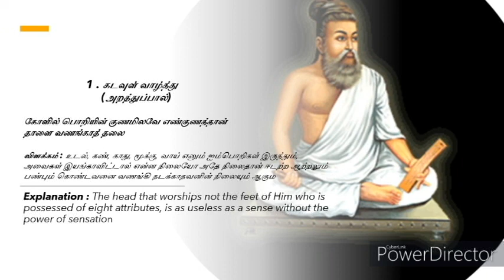9. Thirukkural in tamil and english meaning by Dubai tamil Vlogs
In our thirukural series today we will see kural no 9 from chapter kadavul vazthu
Please check my thirukural playlist for complete set of thirukural adigaram